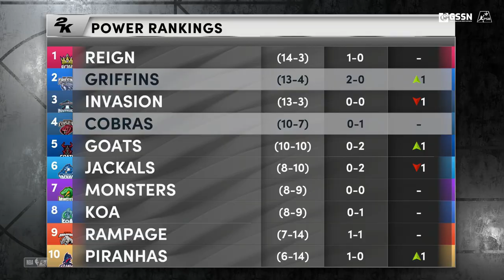Premier Simulation Basketball New York Griffins at Louisville Cobras